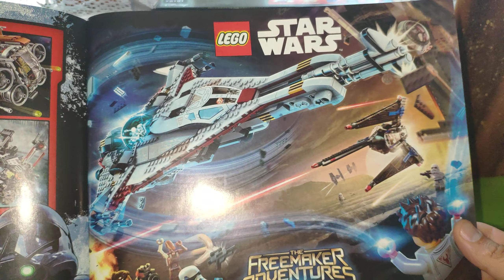Обзор LEGO Star Wars JEDI STARFIGHTER™ WITH HYPERDRIVE (75191)